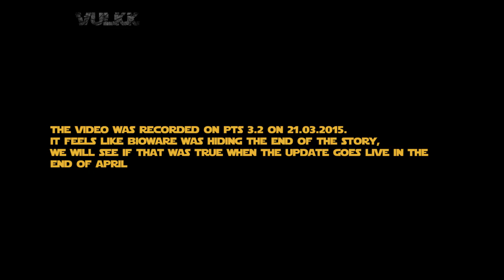SWTOR Rise of the Emperor: Ziost Empire Side All CINEMATIC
Movie-experience video edit. Full and edited cinematic cutscenes from the Ziost Main Story Mission Empire Side. The Alliance built on Rishi and Yavin 4 is about to meet an even deadlier threat. Vitiati, the Emperor himself has returned and is taking command of poor innocent souls on Ziost. Will the brave hero save the posessed?

► VIDEO DETAILS
Game: Star Wars - The Old Republic, Patch 3.2
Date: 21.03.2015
Event: Movie with all Cinematic Cutscenes from Ziost Empire Side

► SUPPORT ME
♥ Support my creations. Disable the AdBlocker on YouTube. ☺

► NEW or RETURNING PLAYER?

► BASIC INFO ABOUT MY CONTENT
This is my SWTOR Dedicated Channel! All my videos are made with passion, I love the game I play. Guides, New HM and NiM Ops Bosses, Warzone games, Lore & Story, Compilation videos, Live Streams and more. Always striving for hardest achievements, constantly testing and improving to be better than the day before. In all possible aspects of my favorite MMO Game.